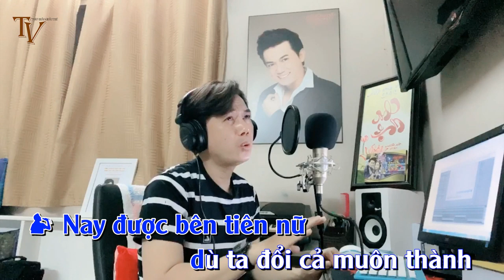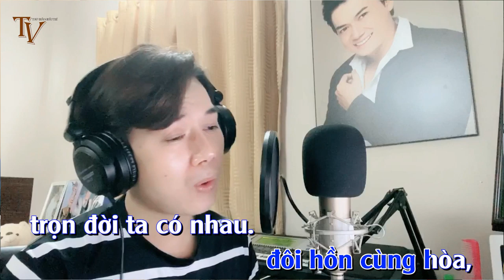KARAOKE GIANG SƠN MỸ NHÂN (Phần 2) - HÁT CÙNG THÁI VINH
CẢ NHÀ HÁT CÙNG THÁI VINH NHA...ĐĂNG KÝ CHIA SẼ KÊNH NHA MỌI NGƯỜI...